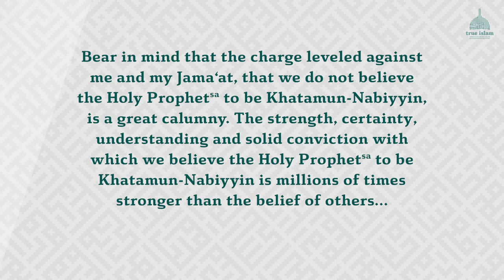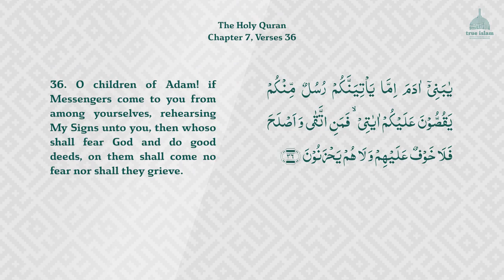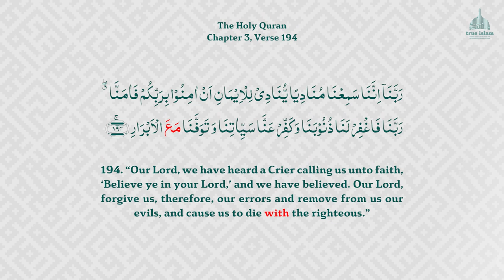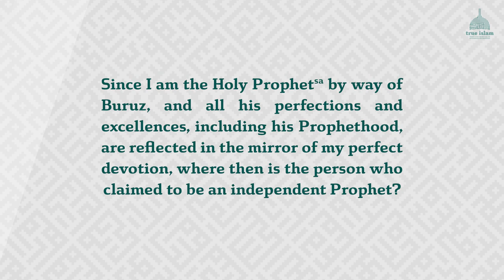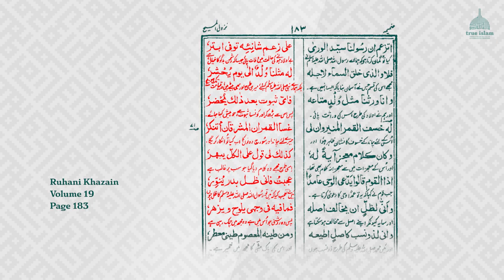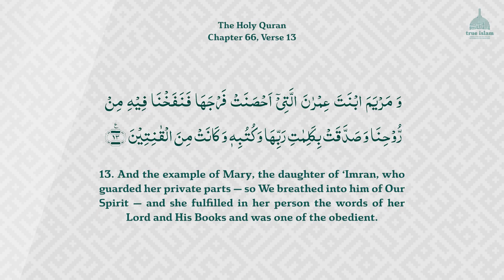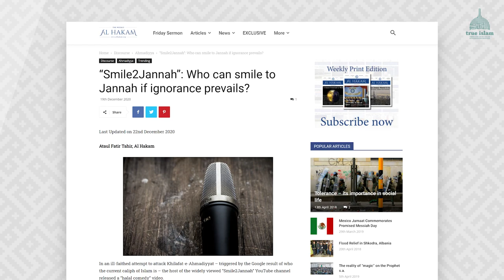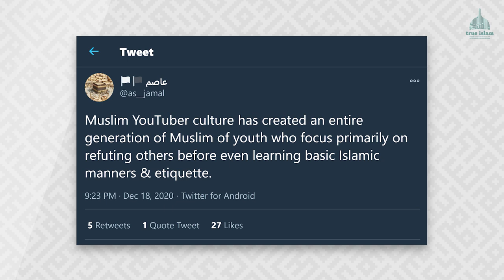Smile2Jannah 17 Falsehoods Refuted | Ahmadiyya True Islam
Timestamps:

Introduction: 0:00
Falsehood 1: 00:26 - Do Ahmadi Muslims reject Muhammad (sa) as Khatam an Nabiyeen?
Falsehood 2: 01:18 - Does "Khatam" mean "Last"?
Falsehood 3: 04:43 - Has Revelation Finished for Muslims?
Falsehood 4: 08:13 - Did Hazrat Mirza Ghulam Ahmad (as) claim to be greater than the Holy Prophet Muhammad (sa)?
Falsehood 5: 10:34 - Did Hazrat Mirza Ghulam Ahmad (as) claim to have greater signs than the Holy Prophet Muhammad (sa)?
Falsehood 6: 11:38 - Did Hazrat Mirza Ghulam Ahmad (as) claim to be God?
Falsehood 7: 13:22 - Did Hazrat Mirza Ghulam Ahmad (as) claim to be Mary (as)?
Falsehood 8 & 9: 15:19 - Did Hazrat Mirza Ghulam Ahmad (as) use denigrating words about himself?
Falsehood 10,11 & 12: 16:23 - Did enemies of Hazrat Mirza Ghulam Ahmad (as) successfully prophecy his death (Abdul Hakim, Sanaullah, Muhammadi Begum prophecy)
Falsehood 13 - 17: 21:32 - Debunking False criteria of Prophethood

Zeeshan Ali, better known by his stage name of Smile 2 Jannah, renounced fairness, decency and honesty and instead resorted to blatant falsehood and mockery to attack Ahmadiyya Islam. In response, we here at True Islam, provide this video in refutation of his falsehoods and to set the record straight.

We invite Zeeshan Ali to behave better, speak the truth and beware of the statement of our Beloved Prophet, Muhammad Mustafa, the one and only Khatam an-Nabiyeen:

‘It is enough of a lie for a man that he narrates everything he hears’.  (Sahih Muslim Introduction 9)

True Islam, showcases Ahmadiyyat as the renaissance of the True Islam, shorn of extremism, irrationality, and fanaticism. Founded in 1889 by the Imam Mahdi and Muslim Messiah, Mirza Ghulam Ahmad, peace be on him. Dedicated to the one God, the truth of Muhammad (sa), the Seal of the Prophets, and establishment of world peace.

LITERATURE REFERENCED:

Book on true understand of Khatme Nabuwwah of Ahmadiyya Muslim Community